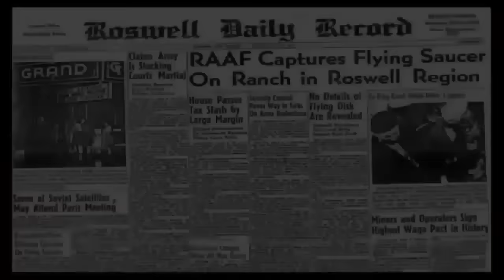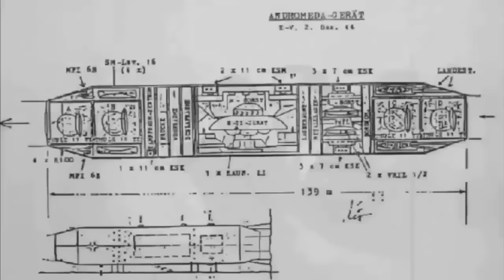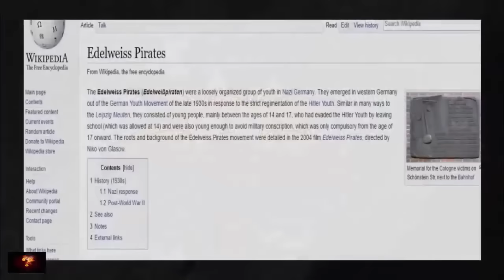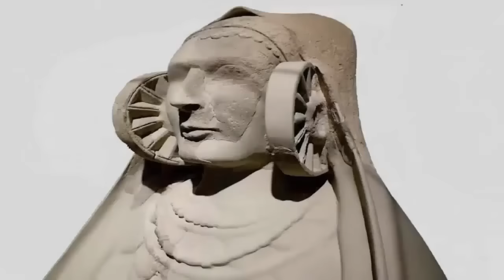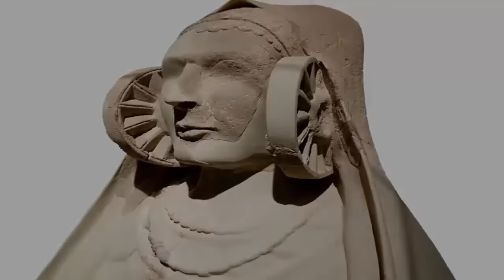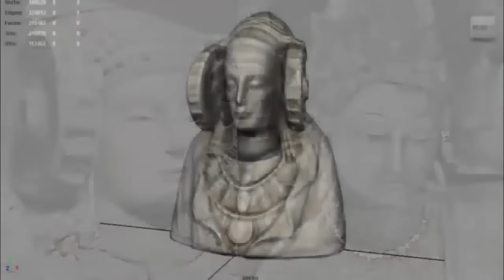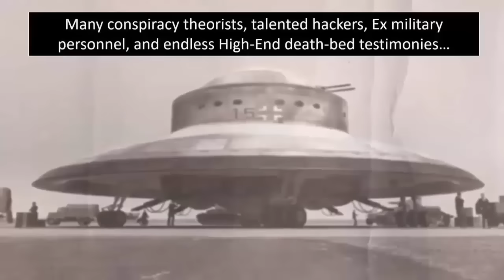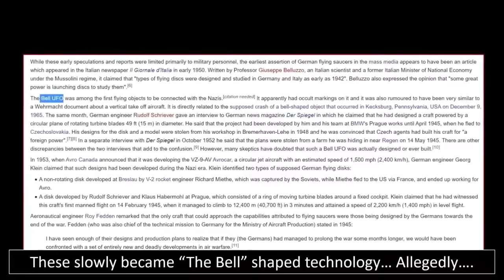World War II's Hunt For A UFO?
Bitcoin: 3CH8tZUFW1dk9gtL6ssDgsshhEfRDuZ4nz

Ethereum: 0x00AA1CEa97f3Ca39D8B0366CA7D8c84dFa603967